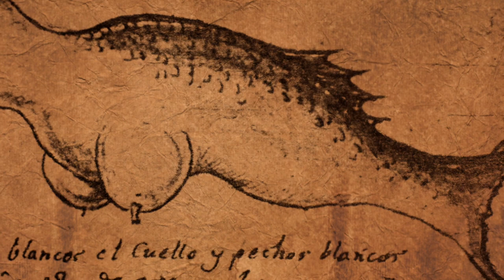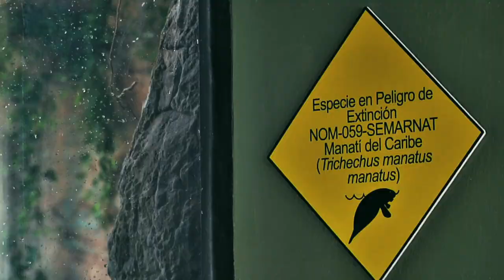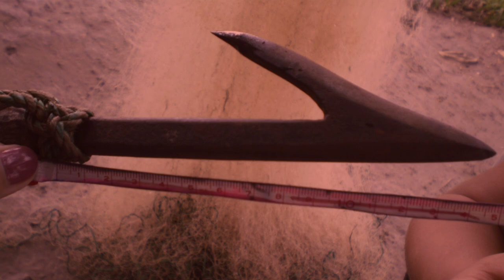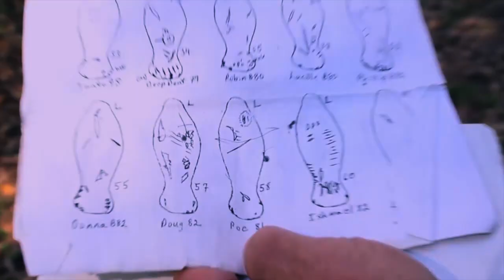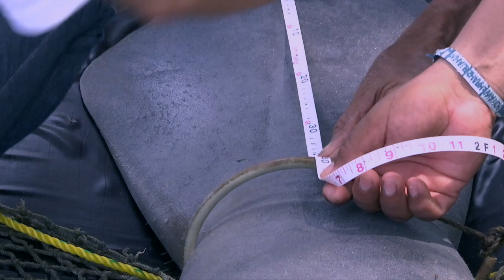Guardianes de sirenas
Habitantes de comunidades en el Sistema Lagunar de Alvarado aprendieron a proteger al manatí, gracias a un proyecto basado en educación ambiental por parte de la Universidad Veracruzana.